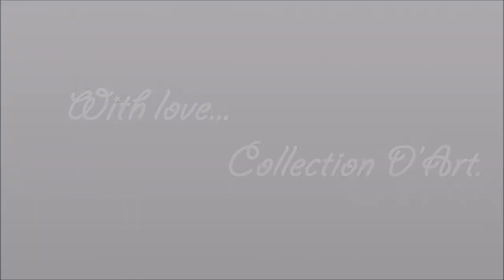Made with Love to Ellen DeGeneres - Diamond Embroidery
Non-commercial item. Made with Absolute love to Ellen and for Ellen!